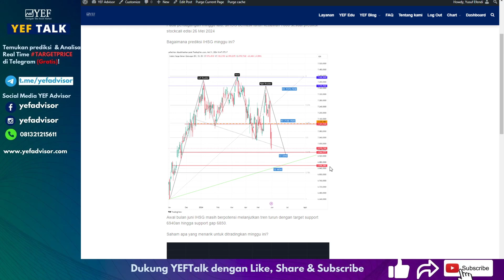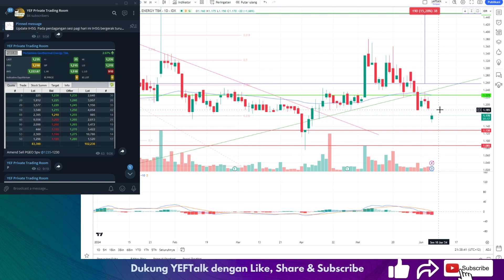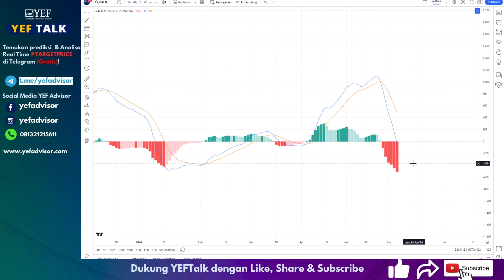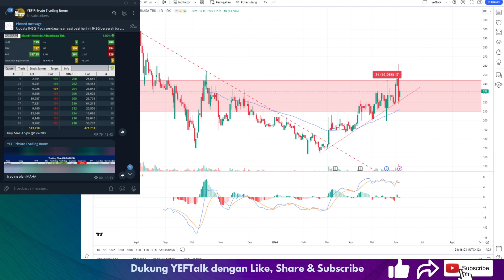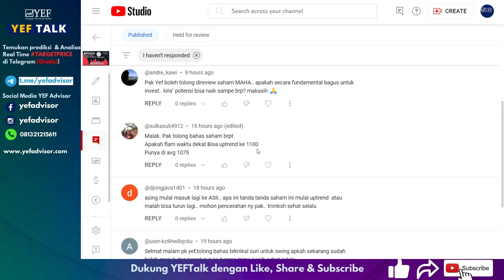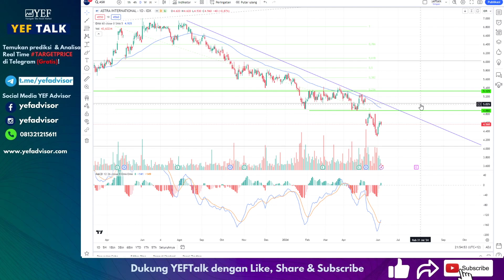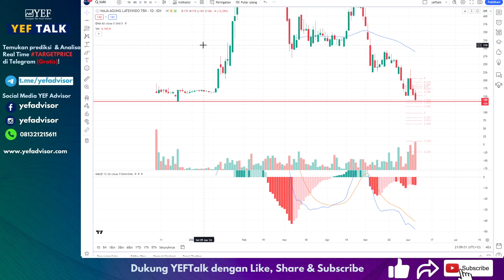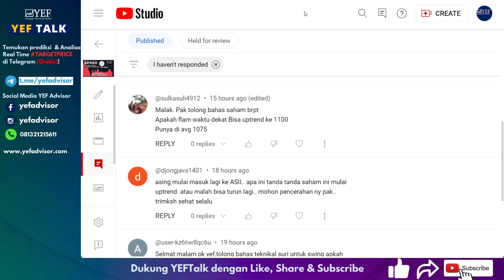Analisa & Prediksi saham $BREN YEFTalk edisi 6 Juni 2024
Efek FCA, harga saham $BREN mengalami penurunan ARB berjilid-jilid!

Apakah penurunan ini bisa berlanjut hingga harga IPO atau kebawah 50 seperti saham FCA lain?

Saham lain yang juga dibahas di YEFtalk ada $BRPT $ASII dan saham lainnya